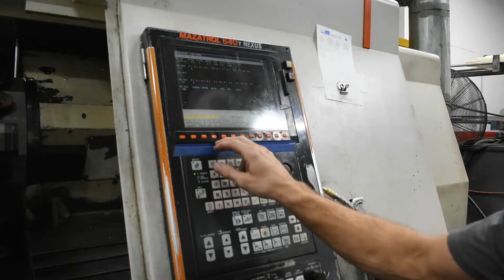The Life of an Air Hose Reel - Lord of War Opening Scene Parody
Here we have the complete manufacturing process of an air hose reel from raw material, to machining in the lathe on both sides, then across the shop to one of our Bridgeport mills and some finishing touches to give it that mirror finish!